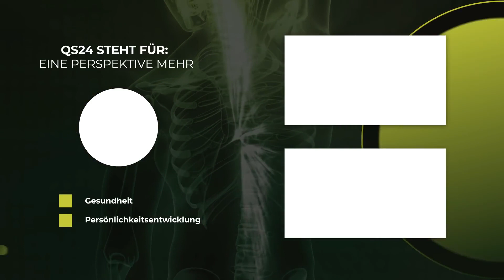Warum Leber- und Darmentgiftung so wichtig sind | Dr. med. Harald Burgard | NaturMEDIZIN | QS24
Unsere Leber ist ein lebenswichtiges Organ, das viele verschiedene Aufgaben übernimmt. Vorab kurz zu den Fakten: Die Leber wiegt zwischen 1,4 und 1,8 Kilogramm und ist unser größtes sowie schwerstes inneres Organ. Außerdem ist sie auch die größte Drüse unseres Körpers. Am Tag fließen etwa 2.000 Liter Blut durch die Leber, was heruntergerechnet 1,5 Litern pro Minute entspricht. Von dem Blut, dass unser Herz pro Minute in den Kreislauf befördert, fließt minütlich mehr als ein Viertel durch die Leber. Zum Vergleich: Das Gehirn wird im gleichen Zeitraum mit etwa einem Sechstel versorgt. Wenn diese Leistungsfähigkeit abnimmt, dann ist Gefahr im Anzug.

▬ Zu Gast ▬▬▬▬▬▬▬▬▬▬▬▬▬▬▬▬▬
Dr. med. Harald Burgard, Präsident der Europäischen Akademie für Goldimplantation
Sendungsnummer: Nhol_220107-S5_burgard-33

Dr. med. Harald Burgard
Präsident der Europäischen Akademie für Goldimplantation
Zentrum für Goldimplantation
Zentrum für Toxopherese
Facharzt f. Innere Medizin
Naturheilverfahren, Notfallmedizin, Ernährungsmedizin, Chirotherapie
Provinzialstr. 59
DE-66787 Wadgassen